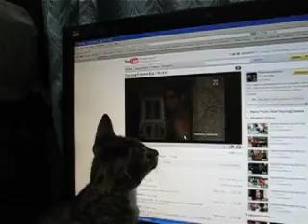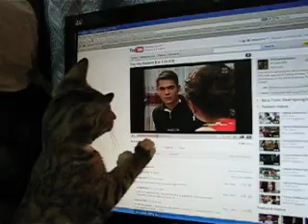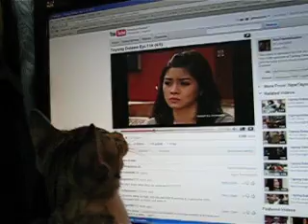TAYONG DALAWA SPARKY LOVES IT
MY CAT LOVE WATCHING TAYONG DALAWA A FILIPINO TV SERIES. HER FAVORITE ARE JR (GERARD ANDERSON) THE HANDSOME GUY.